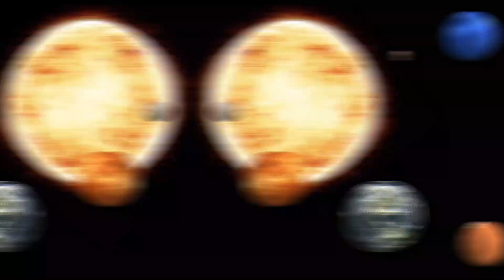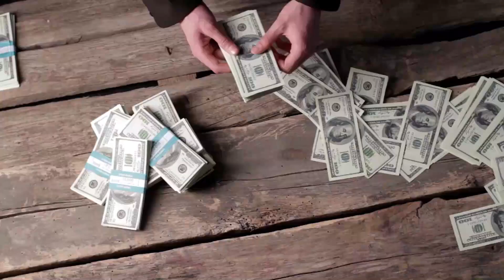Scientists Think SpaceX Starship is INSANE!!! Here's Why...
SpaceX’s massive Starship rocket might unlock the solar system—and beyond. With the first orbital test launch of Starship on the horizon, scientists are dreaming about what it might make possible— from trips to Neptune to planetary defense.

In today's video, we look at Scientists Think SpaceX Starship is INSANE!!!

Inspired by What Scientists Really Think Of SpaceX Starship

Inspired by It happened! Planetary Scientists just officially revealed the potential of SpaceX Starship...